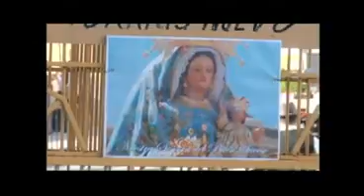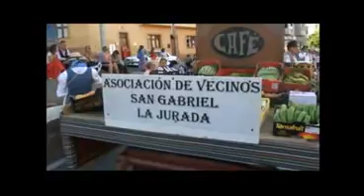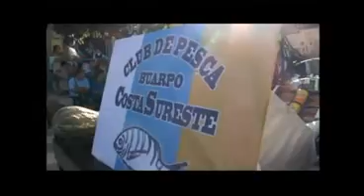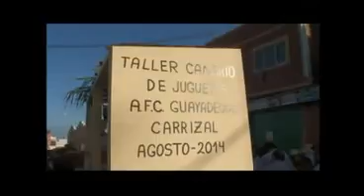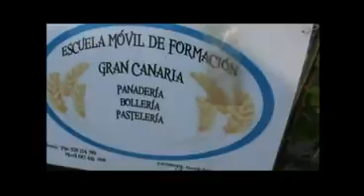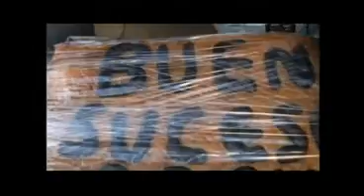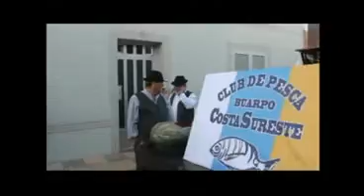romeria ofrenda de carrizal de ingenio 14-8-14 majadilla1